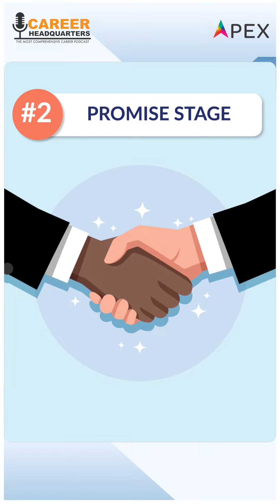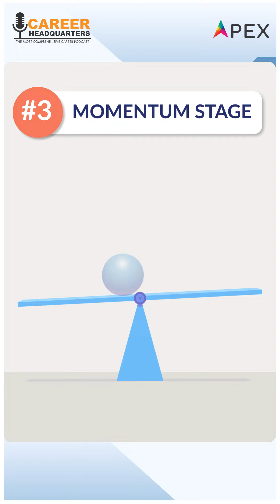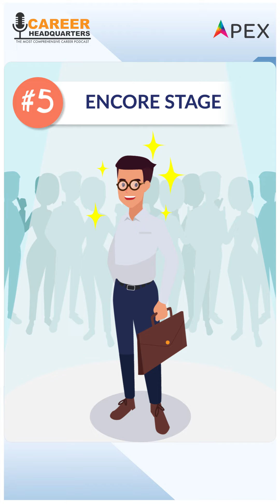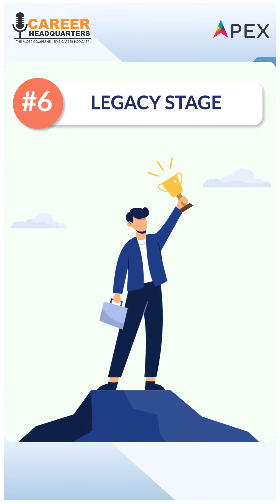What is a misaligned career? How do professionals end up in such serious career issues?